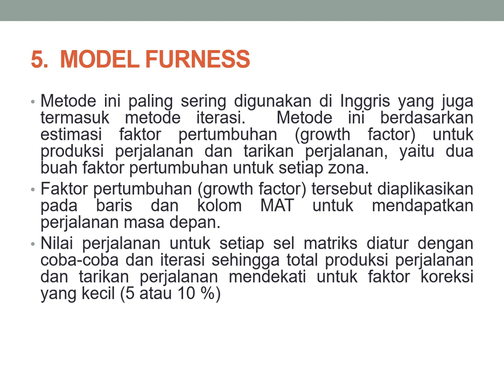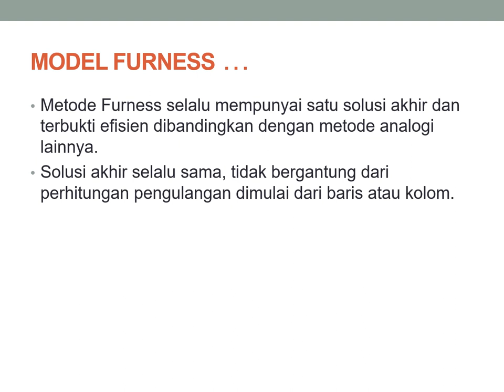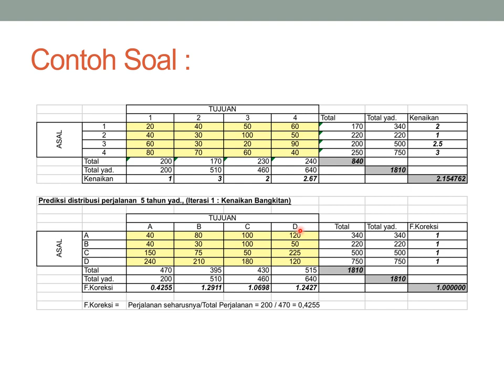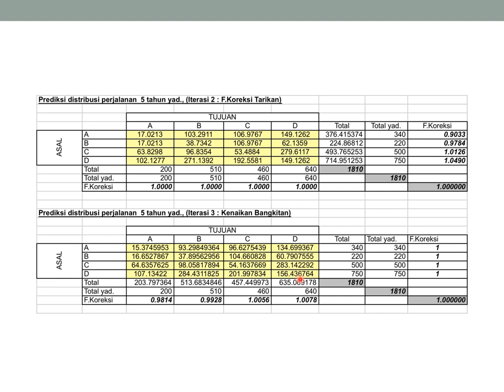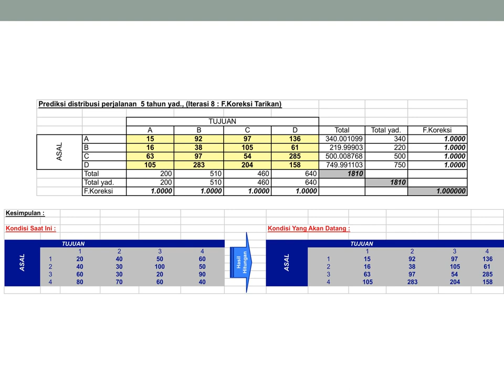Penjelasan Kuliah Metode Furness untuk Mendapatkan MAT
Materi ini merupakan bagian dari kuliah perencanaan transportasi yang diajarkan di Program Studi Sarjana Teknik Sipil UMY